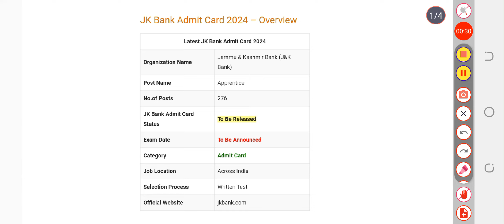JK Bank Apprentice Exam Date 2024 Update